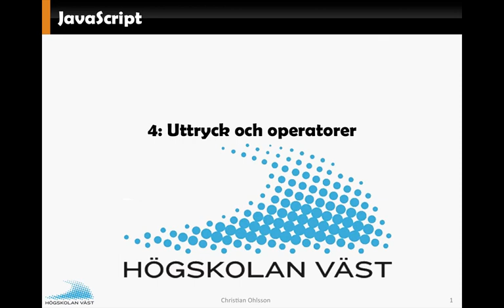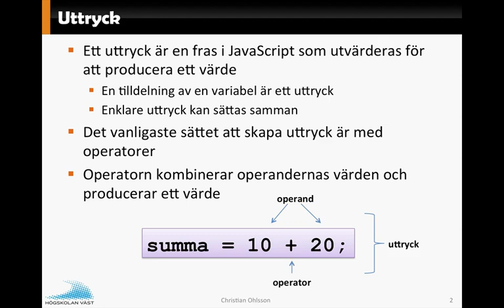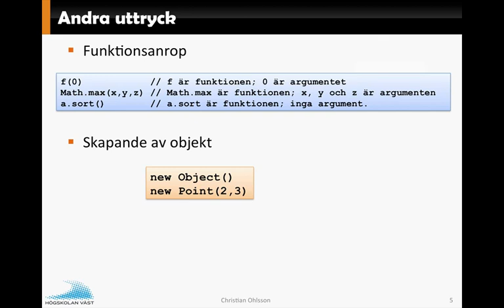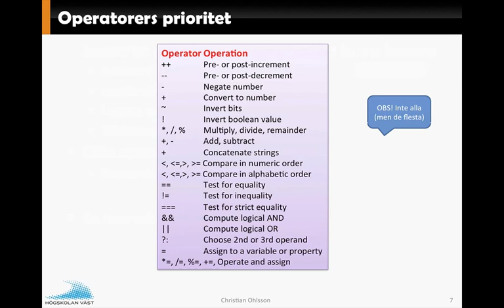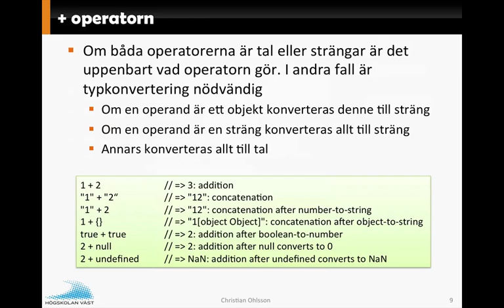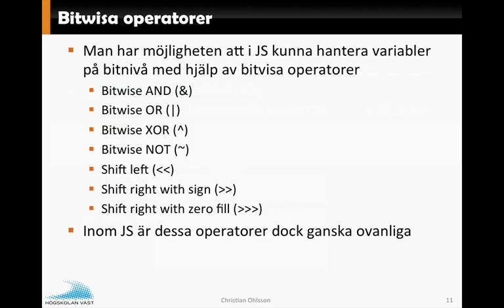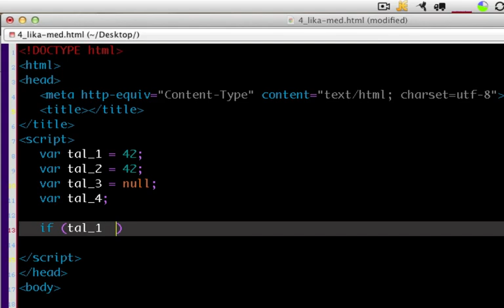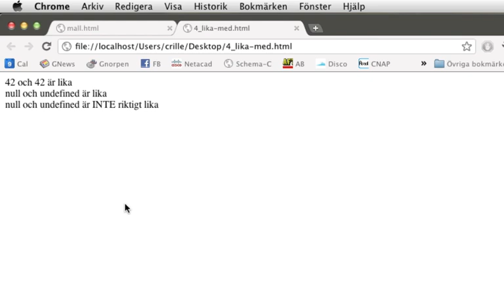JavaScript F4 Del1 Uttryck